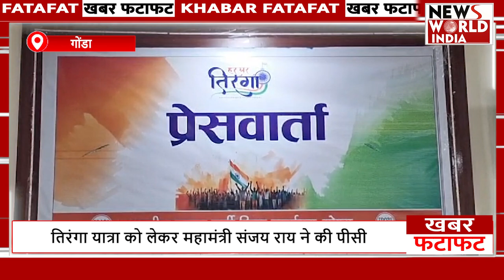फटाफट अंदाज में देखिए सभी बड़ी खबरें ! TOP NEWS